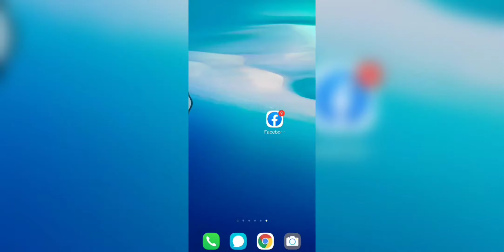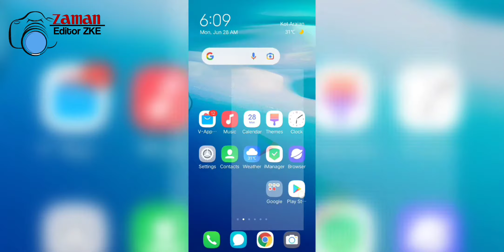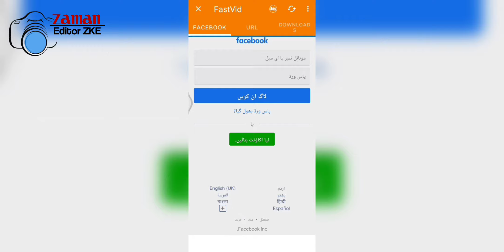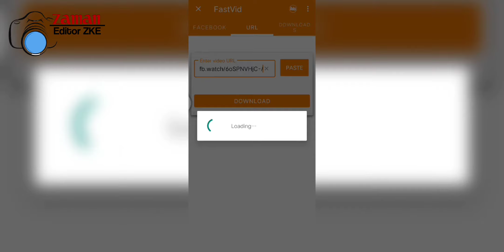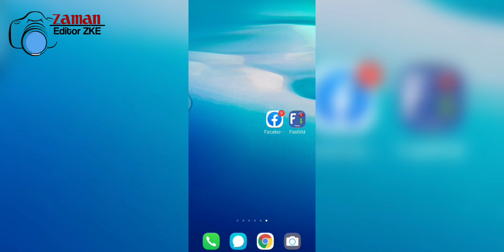فیس بک سے ویڈیو ڈاون لوڈ کریں | How to download video from Facebook | Fb to Mobile | ZKE Videos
Hi Friends

Many people are using picsart, snapseed, ps touch, adobe photoshop lightroom but they do not know how to use this app.So I am showing photo editing tutorial.I hope you are learn many.
And Get information about mobile, Mobile App , editing app , new trick, features and Many more.
If this you first time on our channel please checking our channel and see content and that is something help you to learn editing.

Hope I have a brought a smile.